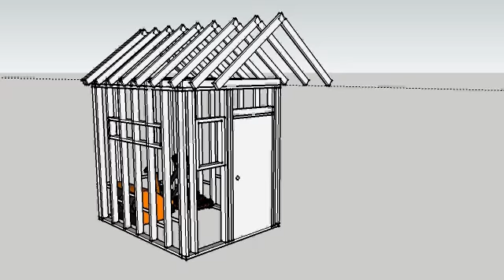Shed Concept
This is a rough Idea of how I would like a 6x8' shed in the backyard with some finer finishes since it it would be positioned out our back window.